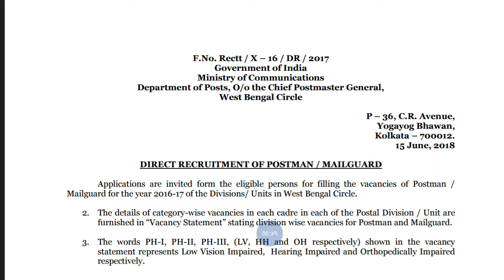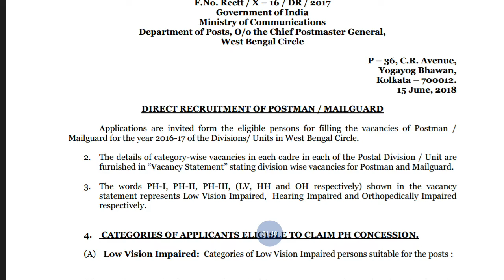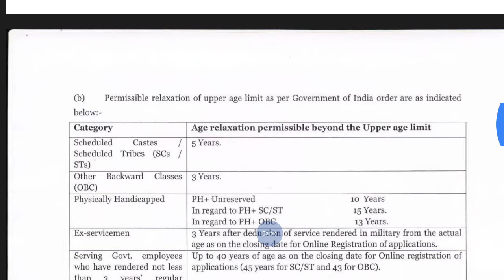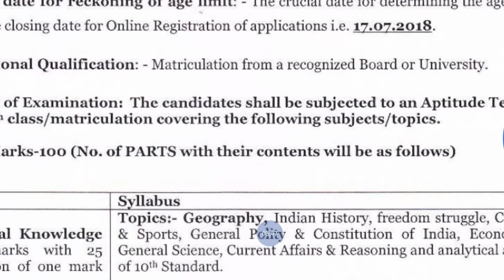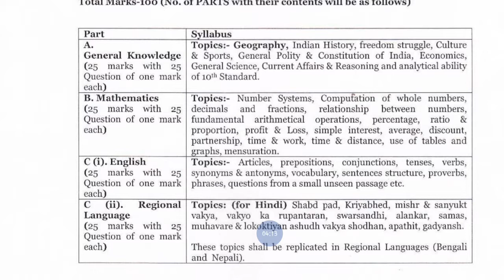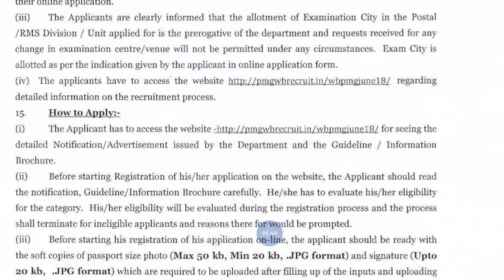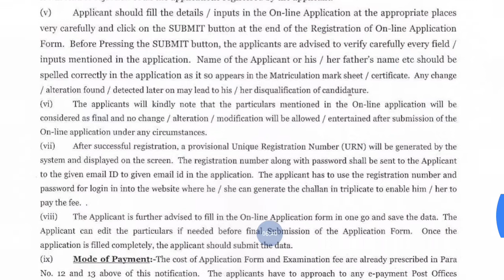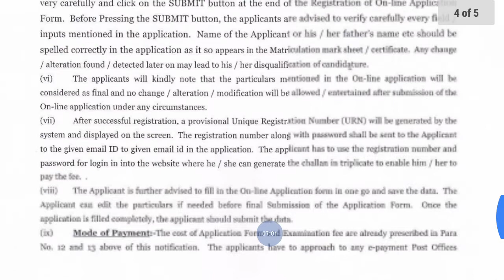Postman & Mail guard Recruitment 2018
ভিডিওটি কেমন লাগলো  অবশ্যইই কমেন্ট  করে জানান আমাদের